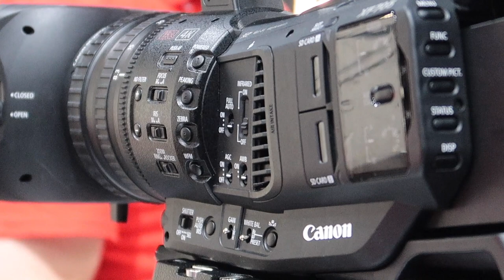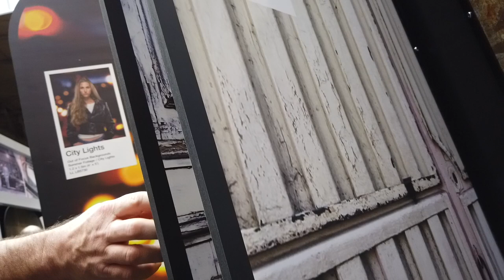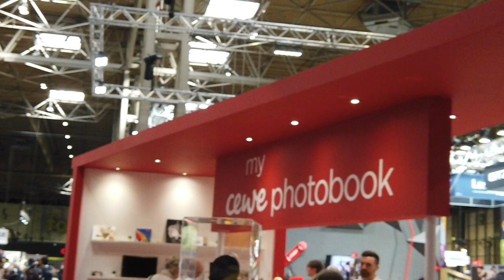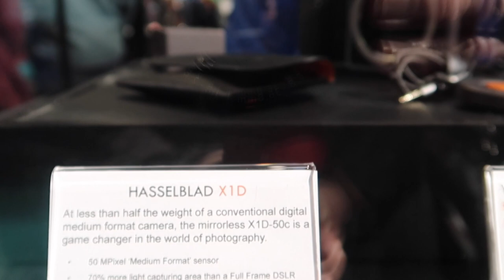NEC Photography Show 2019 and Film Montage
The show was AWESOME, take a look at the cameras, gear and kit.